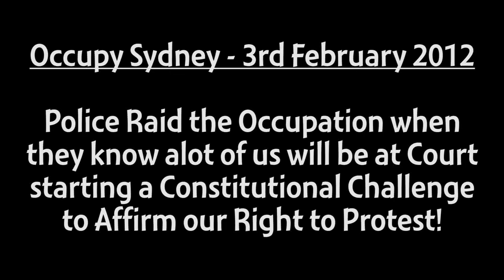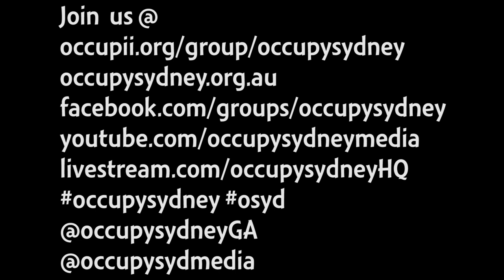Occupy Sydney Police Raids, Harassment & Intimidation Feb 2012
Here is a small sample of video of the constant Raids,
Harassment & Intimidation Occupy Sydney has had to endure within
the past few months. These Raids and visits can be up to 3-4 times  a day!

Many Illegal Arrests have been made along with idle threats which have no basis in Law, despite every occupier that has been arrested having their charges thrown out in court along with ridiculous bail conditions multiple times the Arrests and Harassment continue.